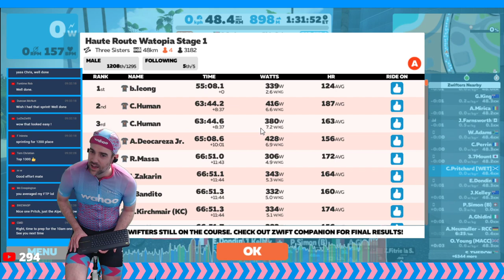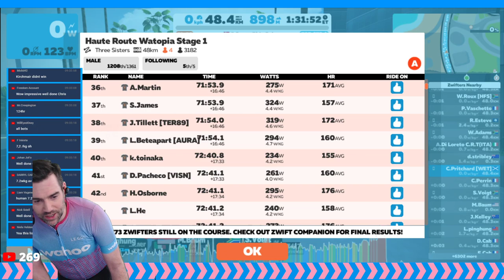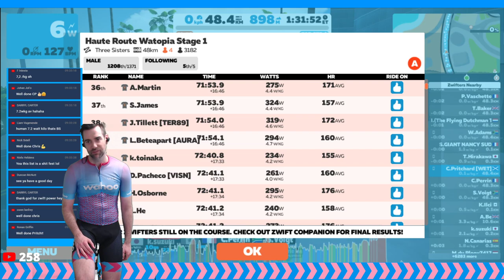LIVE ZWIFT - HAUTE ROUTE STAGE 1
Three stages over three days. with nothing but climbs! wish me luck.